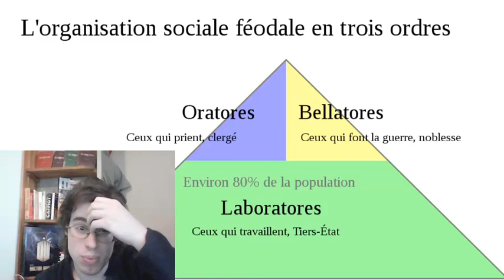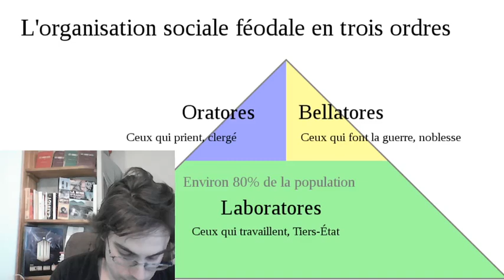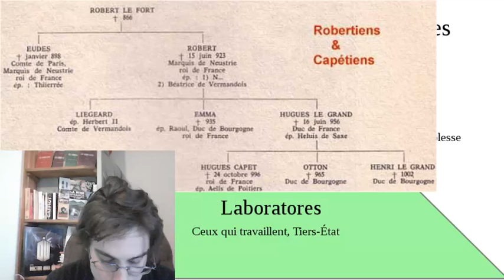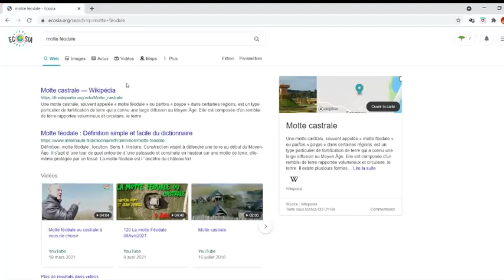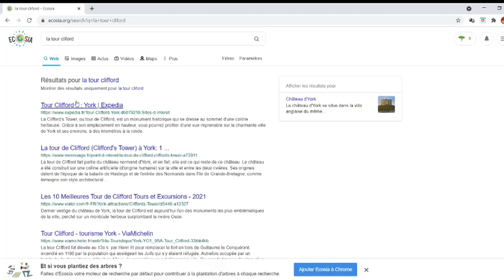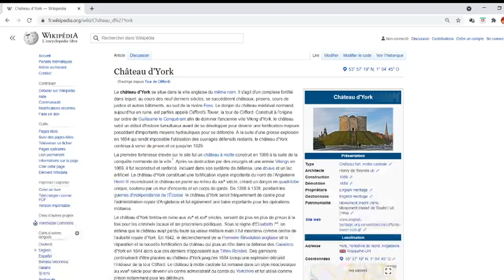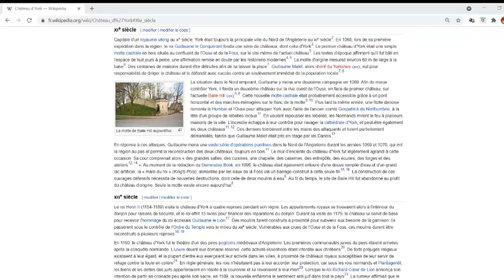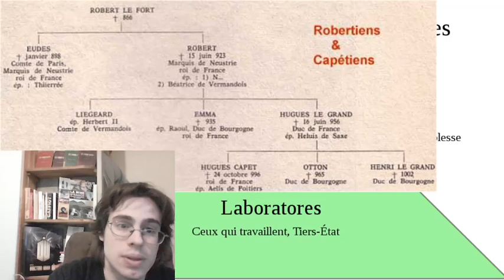La place de la noblesse dans la société féodale